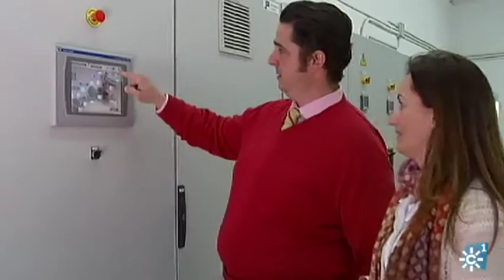Tierra y Mar | Esther Jiménez, empresaria de éxito en el ámbito rural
Programa: Tierra y Mar | Emisión: 06/03/16

Hay mujeres en el campo que hoy desempeñan trabajos que antes solo hacían los hombres, una labor que a día de hoy las han convertido en empresarias de éxito. Conocemos el caso de Esther Jiménez, empresaria agrícola y gerente de Anpasol.

Sobre sus hombros carga con tres empresas con las que produce, envasa, distribuye y comercializa 14 millones de kilos de patatas al año. Asegura que no ha sentido discriminación por ser mujer en un mundo que es esencialmente masculino, aunque asegura que alguna vez le han preguntado cuándo llegaba su jefe antes de iniciar negociaciones. Conoce su historia.